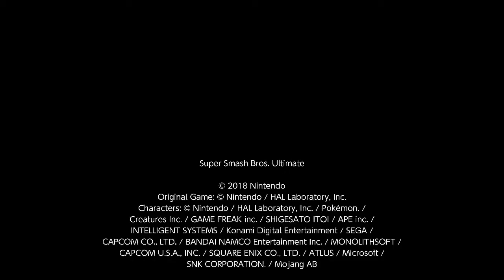SUNY Poly VS. University of Kentucky | Wildcats Smash Ultimate Fall 2021 Team B Crew ECAC